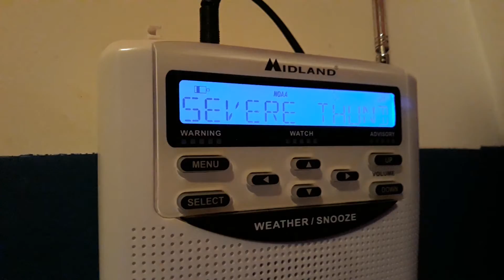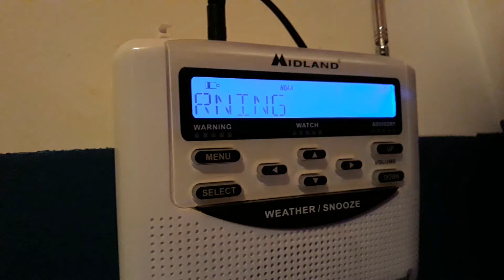Severe Thunderstorm Warning (EAS #142)